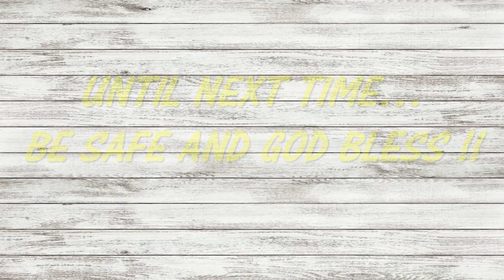ALLERGIC REACTION? | DAY AT THE PARK | MOMMY VLOG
HEY EVERYONE, IN TODAY'S VIDEO WE HEAD TO THE PARK AND IT SEEMS JACOB MAY HAVE HAD A ALLERGIC REACTION..